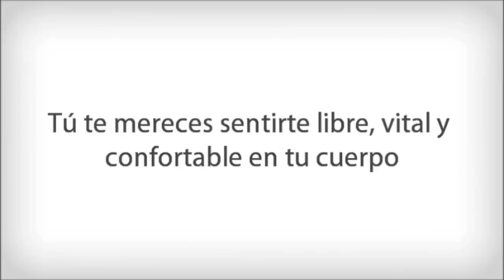Cómo abrir el corazón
¿Alguna vez sientes que tu pecho está rígido, inmóvil o tenso? Si es así, eso perjudica tu respiración, tensa tus hombros y dobla tu columna. Y también eso cierra tu corazón, te impide sentir y liberar tus emociones y vincularte más abiertamente con tus seres queridos.

Y si ya te sientes abierto, ¿te gustaría abrir el pecho aún más para sentir más plenamente la vida?

Bueno, con el video de hoy ¡vas a lograr todo eso!

Por favor reenvíale este correo a tus seres queridos, y ¡cuéntame en los comentarios cómo te fue con esta clase!